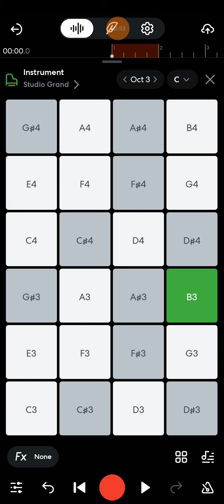Cant fool me...I know trumps secret.......... he's daffy duck under that wig n orange